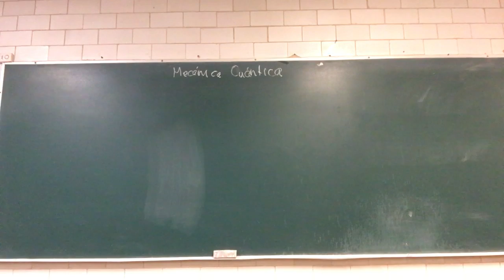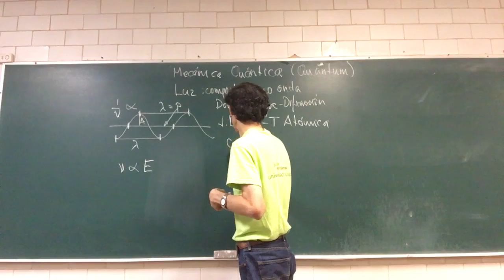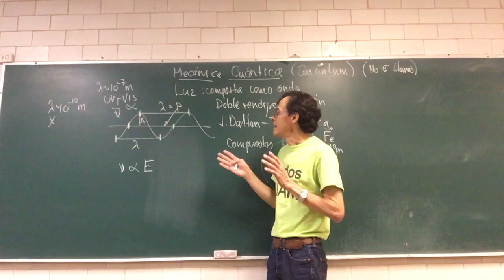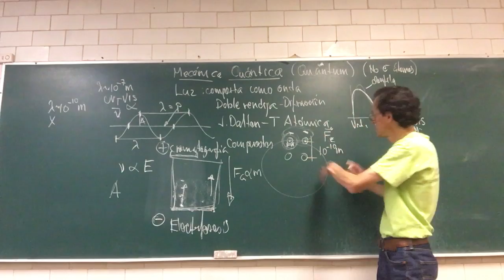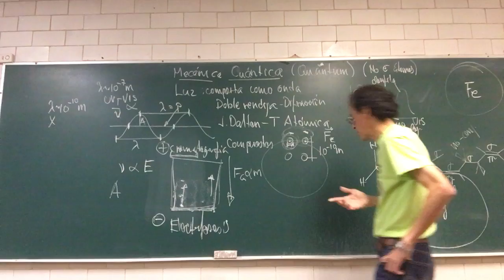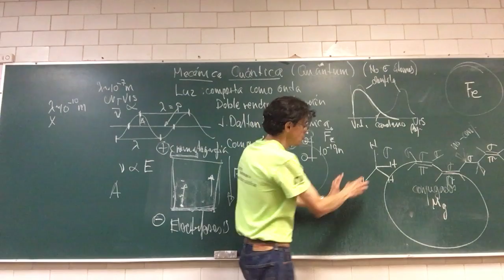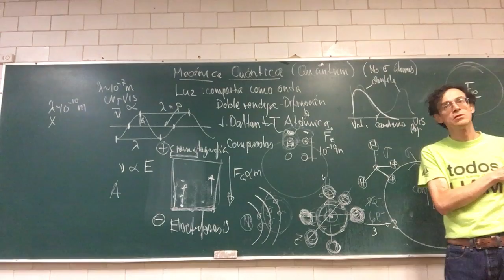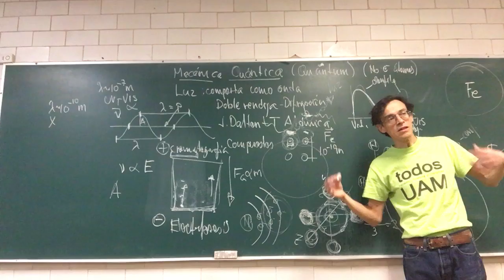Teoría cuántica de Planck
30 de marzo. Sesión 32 B211
Postulados de De Broglie
Física Biológica